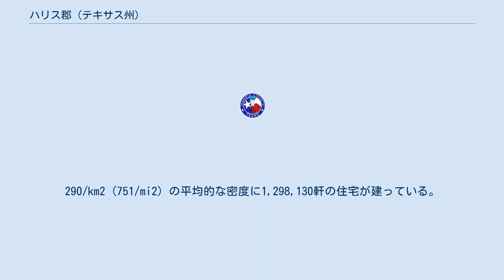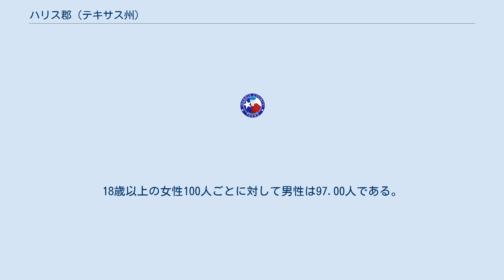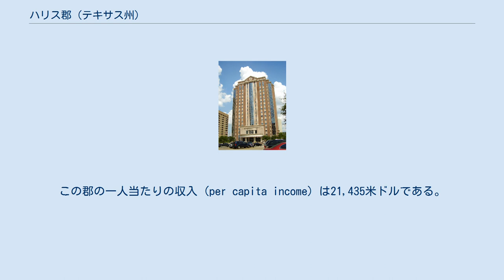ハリス郡 (テキサス州)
グレーター・ヒューストン
ハリス郡 (Harris County) はアメリカ合衆国テキサス州南東部に位置している郡である。
人口は3,400,578人（2000年国勢調査）で、テキサス州の郡の中では最大、全米でもカリフォルニア州のロサンゼルス郡、イリノイ州のクック郡（シカゴを擁する郡）に次いで第3位の人口を抱える郡である。
郡庁所在地は同州最大、全米第4の都市ヒューストンである。
同郡はヒューストン都市圏の中心となっている。
ハリス郡はこの地域の初期植民者「ジョン・リチャードソン・ハリス」の名を取って命名された。
このうち4,478 km2 (1,729 mi2) が陸地で127 km2 (49 mi2) が水域である。
 2000年現在の国勢調査で、この郡は人口3,400,578人、1,205,516世帯、及び834,217家族が暮らしている。
人口密度は759/km2 (1,967/mi2) である。
290/km2 (751/mi2) の平均的な密度に1,298,130軒の住宅が建っている。
18歳以上の女性100人ごとに対して男性は97.00人である。